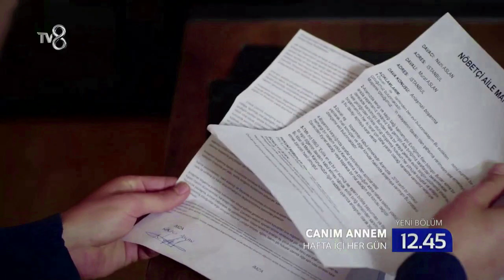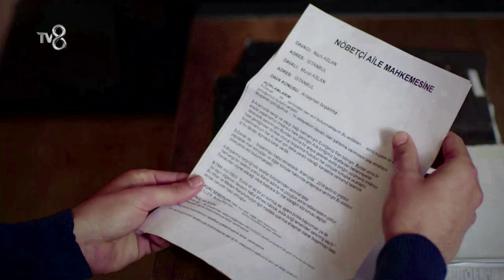CANIM ANNEM-328.2. CAPITULO NUEVO//MURAT ESTÁ EN QUIEBRA